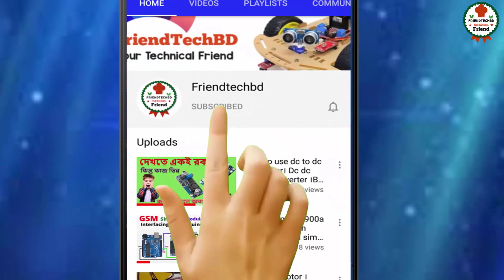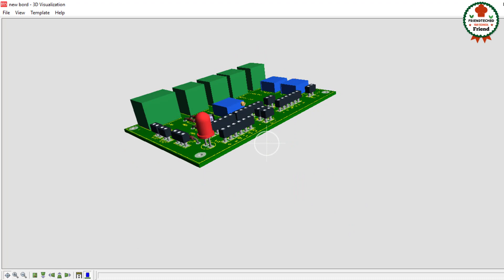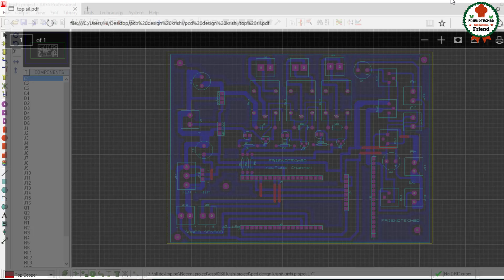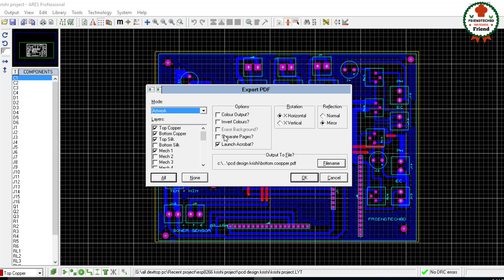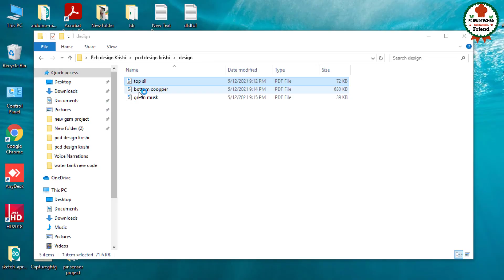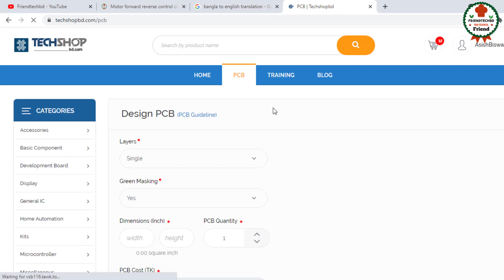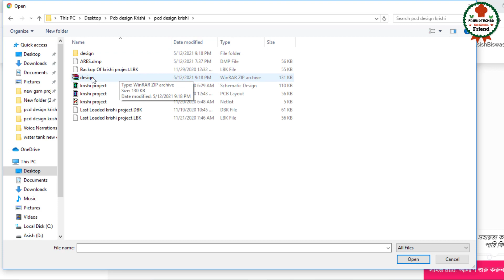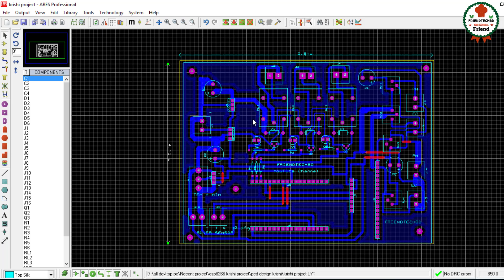অনলাইনে পিসিবি অর্ডার । How to print PCB board । PCB design tutorial । Electronic design services BD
অনলাইনে পিসিবি অর্ডার । How to print PCB board .PCB print Bangladesh. Electronic design services BD.
If you see in this video I am sure you learn PCB design print system in bangladesh.Hope you enjoyed this video.
অনলাইনে কিভাবে পিসিবি অর্ডার করে পাঁচ থেকে সাত দিনের ভেতর অর্ডারকৃত পিসিবি আপনার হাতে পাবেন সেটা আপনি এই ভিডিওটা দেখলে শিখতে পারবেন।